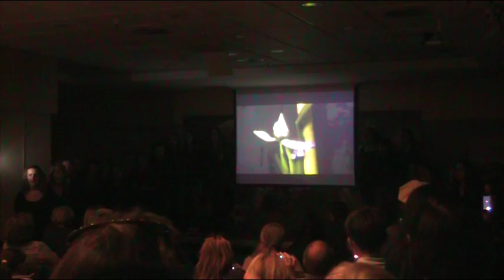Concurso de Villancicos 2012 El Corte Inglés - Pureza de María SC - GANADOR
Por tercer año consecutivo el coro del colegio Pureza de María de Santa Cruz de Tenerife se ha presentado al Concurso de Villancicos de El Corte Inglés (XI edición) y también, como los dos años anteriores, ha conseguido el primer puesto con un villancico original compuesto por la profesora y directora del coro Diana Borges.

Queremos dar las gracias a todas las personas que nos han ayudado a conseguir un año más este ya acostumbrado galardón, especialmente a la profesoras Diana, Lía y Mar: gracias de todo corazón por ayudarnos a realizar otra genial actuación y por todos los buenos momentos que hemos pasado ensayando, sin ustedes no sería posible. Deseamos poder seguir participando los próximos años.